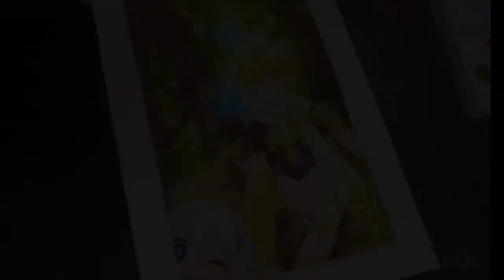Genshin impact fan art speed watercolor - traveler Aether / 原神 旅人 空